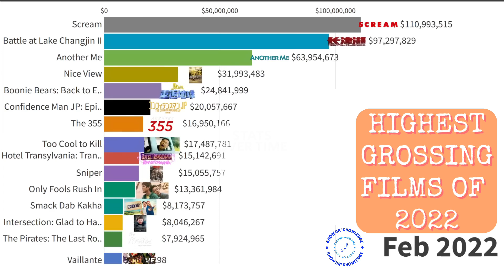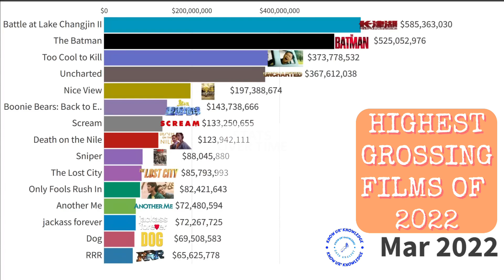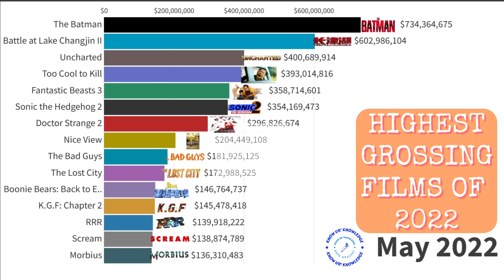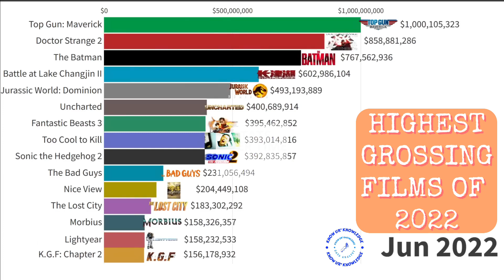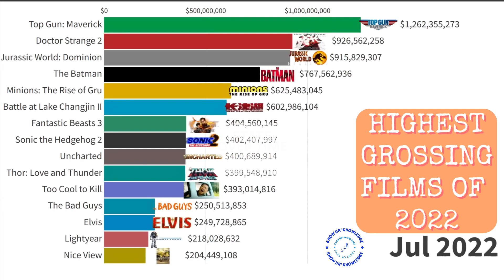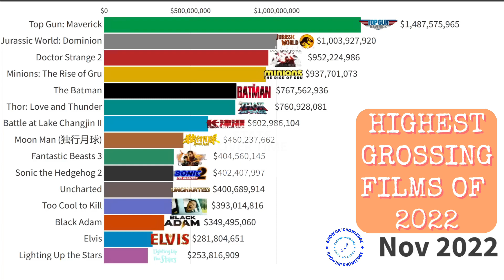Highest Grossing Movies Of Last Year(2022) | List Of Top 15 Movies | Must Watch Movies.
This Video shows list of 15 most popular and highest grossing movies of 2022.This data is based on the lifetime earning of these movies across the world. the amount shown in this video is in dollar and the numbers can differ due to inflation.

Source -- wikipedia.

Comment down your favourite movie.